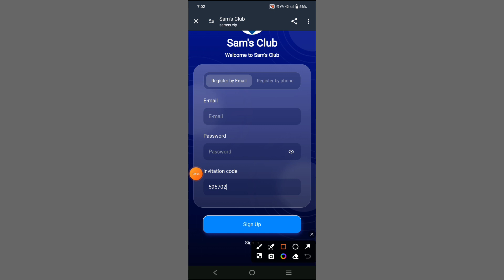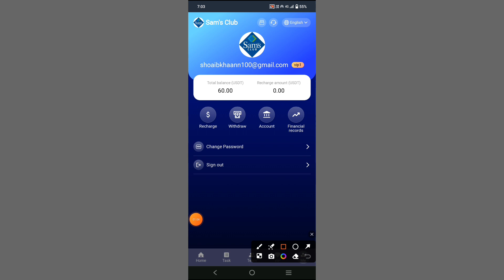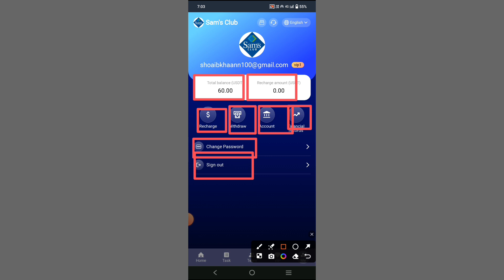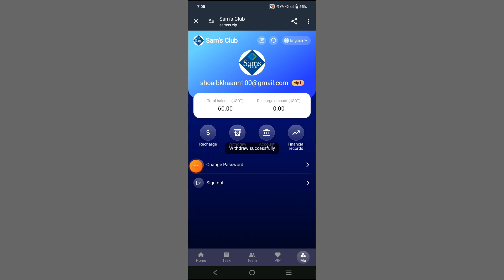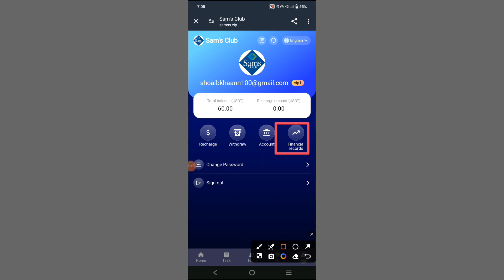Usdt investment site | Sami's club Usdt investment site | Live withdraw proof of 1.4$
2024 sams mall’s new USDT investment website, the best application, make money easily on your mobile phone⚜️

announcement
1: You can only use USDT or TRX currency for deposit investment, and choose the TRC20 network.
2: Each level of membership is valid for 100 days.
3: Daily rebate update time (updated at 00:00 Auckland time). You can get rewards by completing the orders specified by the merchant every day.
4: The minimum deposit amount is 10USDT.
5: You can only withdraw coins once a day, there is no time limit, it will arrive within 1-3 minutes, and the withdrawal fee is 0. The minimum withdrawal amount is 1USDT, with no upper limit.
6: All users around the world can participate!
Product benefits: Different levels have different benefits. The contract period is 100 days. You can get income on the day of investment and repay the principal upon maturity!
Recharge 10 USDT to get VIP1 and earn 1.4 USDT every day
Recharge 60 USDT to get vip2 and earn 8.6 USDT every day
Recharge 150 USDT to get vip3 and earn 22 USDT every day
Recharge 500 USDT to get vip4 and earn 75 USDT every day
Recharge 1600 USDT to get vip5 and earn 250 USDT every day
Recharge 5000 USDT to get vip6 and earn 800 USDT every day
Deposit 13,000 USDT to get VIP7 and earn 2,150 USDT every day
Deposit 30,000 USDT to get VIP8 and earn 5200 USDT every day
Deposit 50,000 USDT to get VIP9 and earn 9000 USDT every day
Deposit 80,000 USDT to get VIP10 and earn 15,000 USDT every day
Build your own powerful team and get huge bonuses!
Invite friends to enjoy level three rewards:
For example
LEV1: Deposit a total of 1,000 USDT and get 130 USDT (13%)
LEV2: Deposit a total of 1,000 USDT and get 30 USDT (3%)
LEV3: Deposit a total of 1,000 USDT and get 20 USDT (2%)
Team rewards are as follows: (You need to recharge within 24 hours to get additional rewards)
If the team tops up more than $1,000 within 24 hours, they will be rewarded with $10.
If the team recharges more than 2,000 US dollars in 24 hours, the reward is 20 US dollars.
If the team tops up more than $5,000 within 24 hours, the reward is $60.
If the team tops up over $10,000 within 24 hours, the reward is $150.
If the team deposits more than $20,000 within 24 hours, the reward is $500.
1. Bonuses can be withdrawn immediately. The more users you refer to your promotional link, the more commission rewards you will receive. The commission charged to the recommended users will go directly into your membership account, and you can withdraw money directly!
2. Tell your team that the company registration invitation link can be promoted in any social software, such as: Facebook, Twitter, YouTube, instarma, TikTok, KAKAO, WhatsApp group, Telegram group, etc. "Support one-click forwarding",